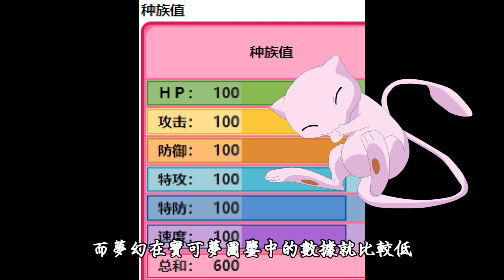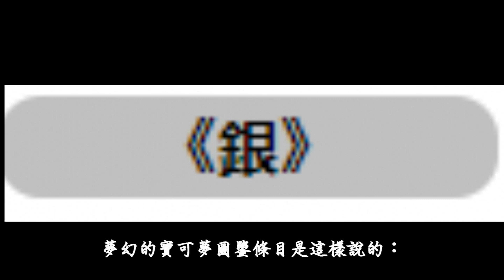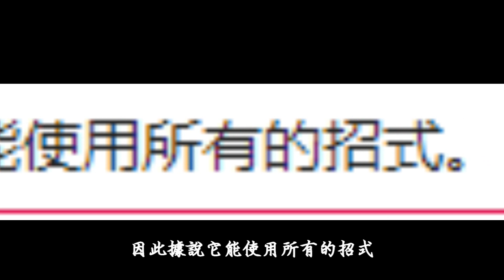【精靈寶可夢】夢幻10個你可能不知道的事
Hello，大家好，又是我夢想家
今天我們要談的是寶可夢中的夢幻
夢幻是一只可愛活潑的寶可夢
它不止可愛而且還是一只幻獸
這一只長得像貓咪的的寶可夢又有什麼好玩的事呢？
今天一樣讓我跟大家分享夢幻的10件小事
廢話不多說，我們開始吧！